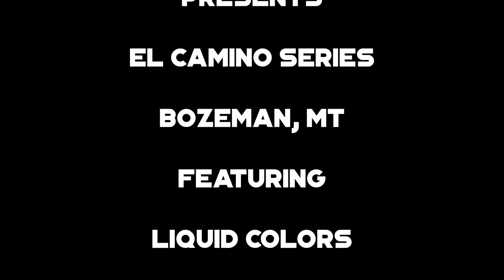Liquid Colors - 07-24-2019 - El Camino - Bozeman, MT